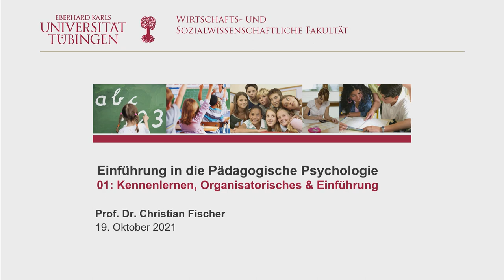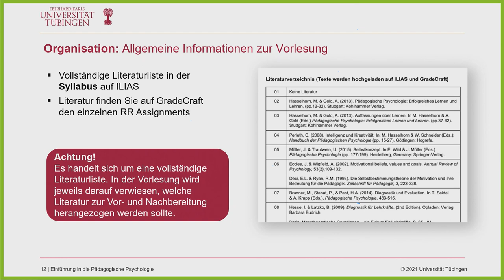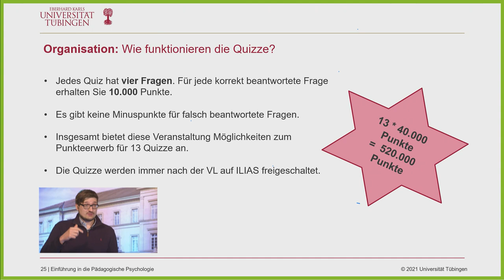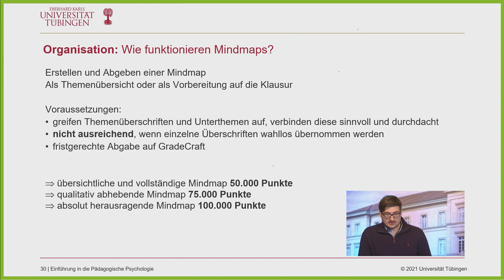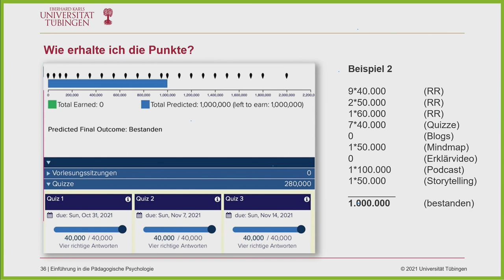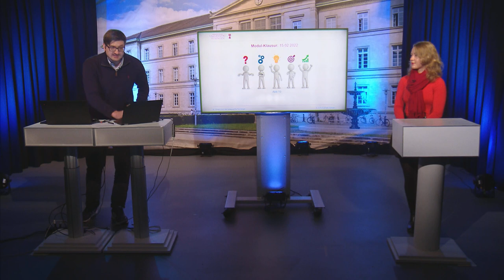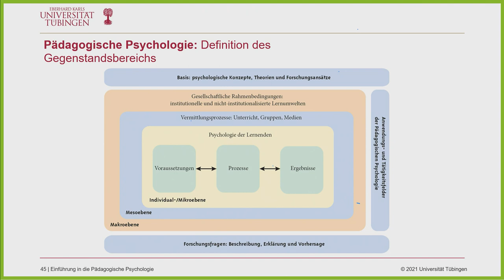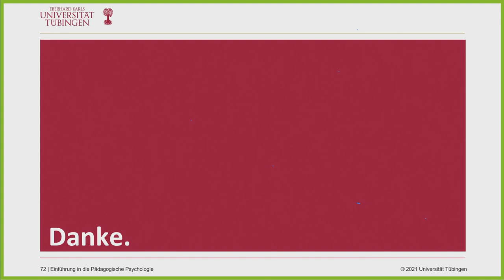Einführung - Einführung in die Pädagogische Psychologie VL1 - WiSe 2021/22